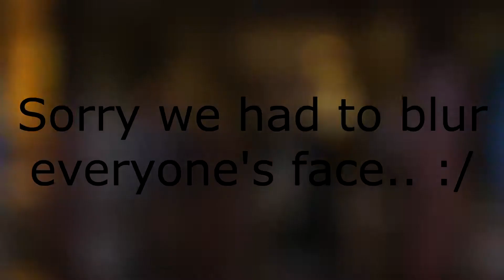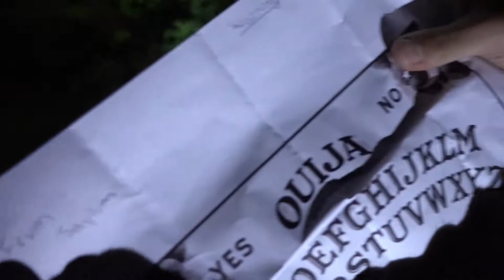GHOST POOPS ON CHICK PLAYING OUIJA BOARD!!! (CLINTON ROAD- 3 AM CHALLENGE)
CHECK OUT A GHOST ATTACK MARY WHILE SHE PLAYS WITH THE OUIJA BOARD ON CLINTON ROAD AT 3 AM!!!

3. DROP A COMMENT